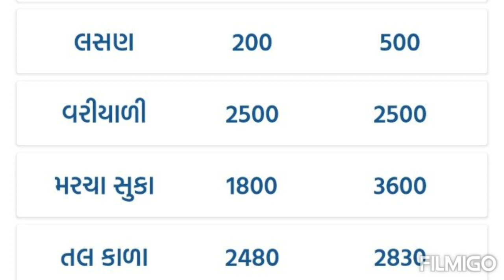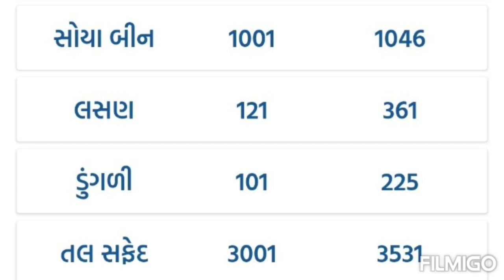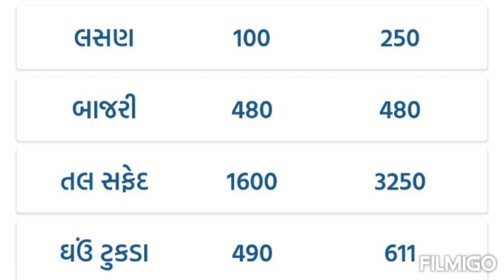commodity prices/gondal marketing yard na bhav/kapas na bhav/aaj na Bajar bhav/આજના બજાર ભાવ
commodity price
commodity market
saurashtra market bhav
khedut samasar
આજના બજાર ભાવ
તલ ના બજાર ભાવ
junagadh marketing yard na bhav
Jasdan marketing yard na bhav
Jetpur market yard na Bajar bhav
aaj na market bhav
aaj na yard na bhav
taja yard na bhav
taja kapas na bhav
taja Bajar bhav
kapas na bhav aajna
kapas na bhav
kapas na market yard na bhav
apmc